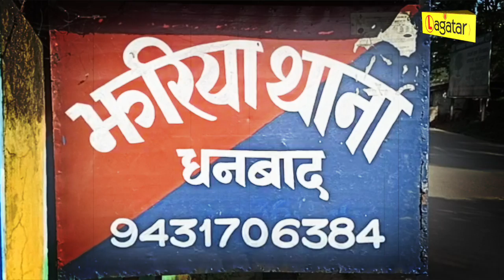Dhanbad - CISF ने 30 टन अवैध कोयला लदा ट्रक किया जब्त || Live Lagatar